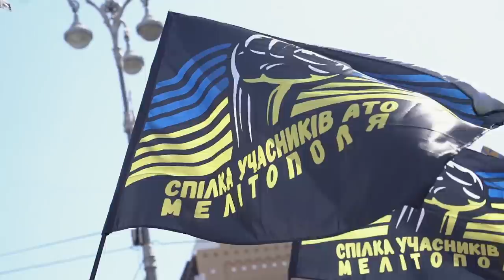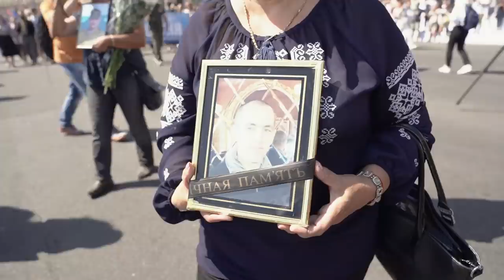Яким був Марш захисників до 28-го Дня Незалежності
У Києва в 28-й День Незалежності України десятки тисяч людей, військові, ветерани, волонтери, капелани та медики, пройшли  "Маршем захисників" . Це альтернативний захід, який провели громадські організації, волонтери й військові, - як реакція на відміну президентом Зеленським  військового параду. Його відвідала неочікувана кількість людей: на Майдані Незалежності зібралося близько 50 тисяч, а учасниками ходи були понад 15 тисяч.

Ганна Войтенко
Київ 2019